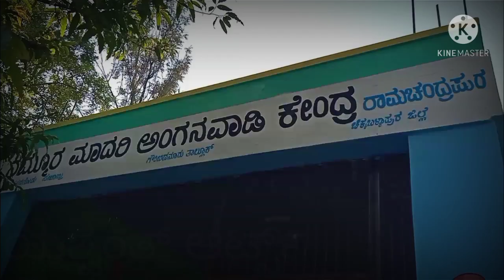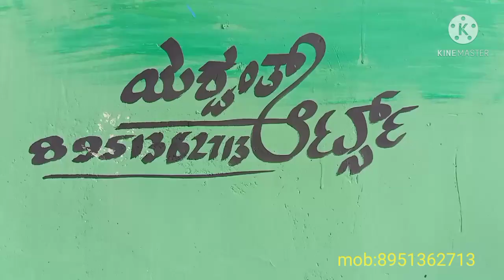ರಾಮಚಂದ್ರಪುರ ಮಾದರಿ ಅಂಗನವಾಡಿ ಕೇಂದ್ರ ಯಶ್ವಂತ್ ಆರ್ಟ್ಸ್